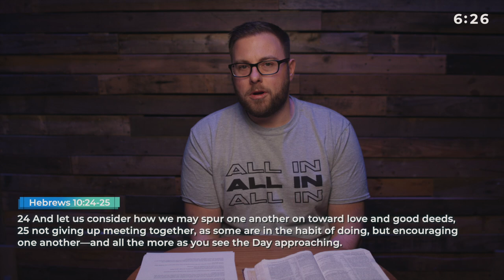8 Close to Community | Close to God Devotional Series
In my years of ministry and even when I wasn’t a pastor there are quite a few moments where I have felt the literal presence of God. You may assume it’s during a church service which is true. But, if I were to tell you that I feel God, even more, when I am in fellowship with other believers and serving them would you believe me?